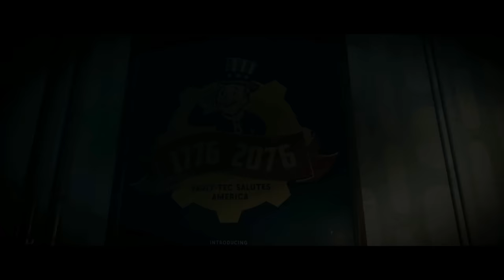Zurück im Ödland! Fallout 76 Let´s Play Deutsch #001 | KamoPixel | 2024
Fallout 76 deutsch - Let´s Play Fallout 76 mit KamoPixel!

Wir starten zusammen ins Ödland! Eine verstrahlte Welt liegt vor uns und wartet darauf erkundet zu werden! Machen wir uns auf die Reise und finden gemeinsam heraus was mit den Vault Bewohnern passiert ist.

In Fallout 76 spielt ihr allein oder im Koop mit bis zu 32 Spielern online zusammen und stellt euch den Gefahren des Ödlands. Das open-world survival game läd ein zum erleben von Abenteuern, craften von Waffen und Rüstungen oder freiem erkunden der weitläufigen Map.